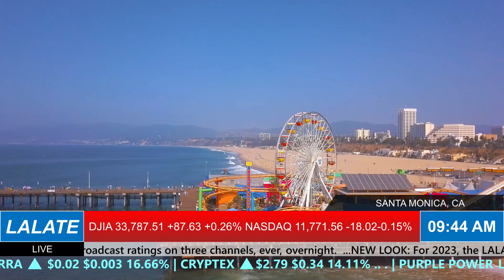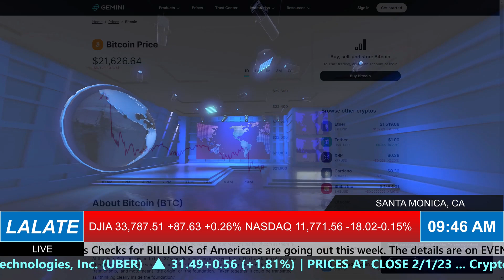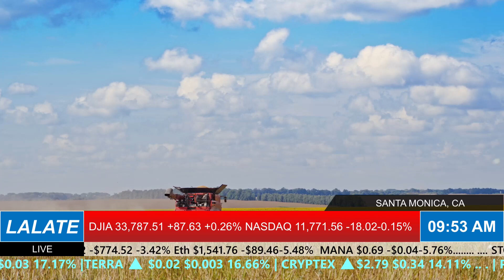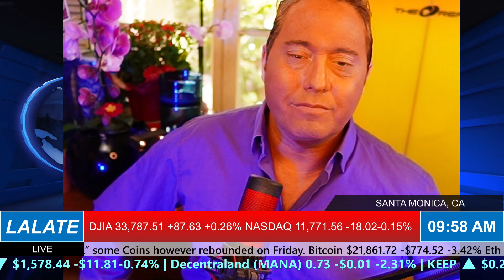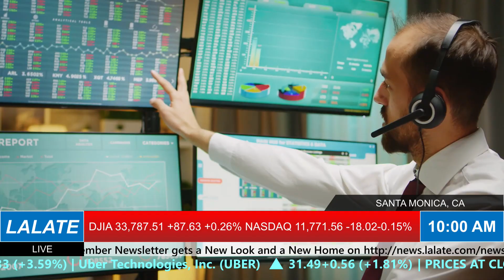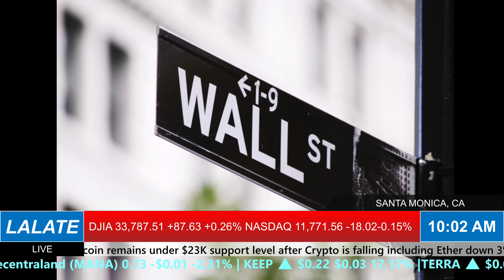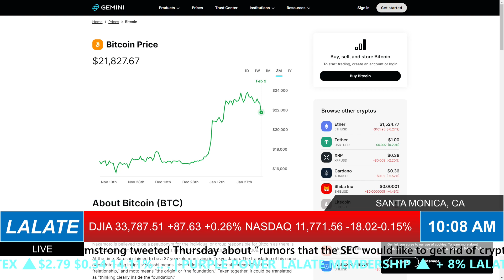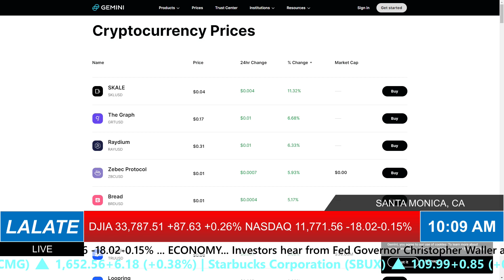4th Stimulus Check Social Security SSDI SSI Low Income | Financial Markets: LALATE MORNINGS 🌞 2/12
Enjoy watching this video from LALATE entitled 4th Stimulus Check Social Security SSDI SSI Low Income | Financial Markets:  LALATE MORNINGS 🌞 2/11

0:00    Intro:  The Markets Today
1:00 STIMULUS CHECK UPDATE
2:00 FOURTH STIMULUS CHECKS A-C
4:00 FOURTH STIMULUS CHECKS E-K
6:00 FOURTH STIMULUS CHECKS L-M
8:00 FOURTH STIMULUS CHECKS N-Q
10:00 FOURTH STIMULUS CHECKS R, UI, PEBT
32:00 FINANCIAL MARKETS UPDATE